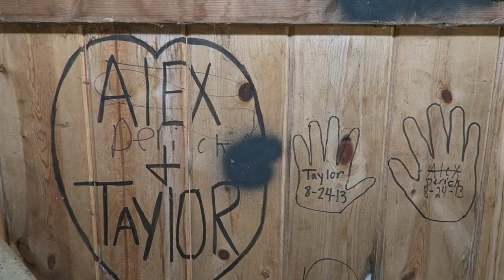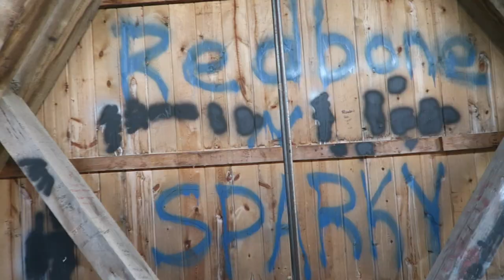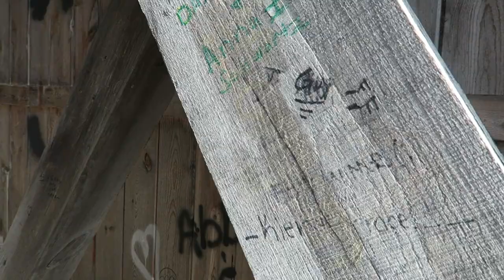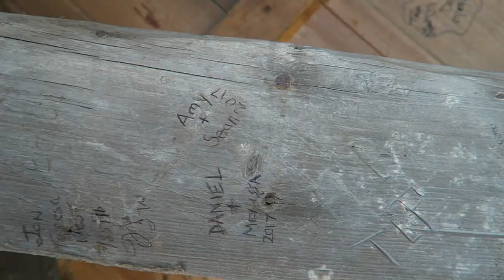Epic Covered Bridge With Tons of Graffiti